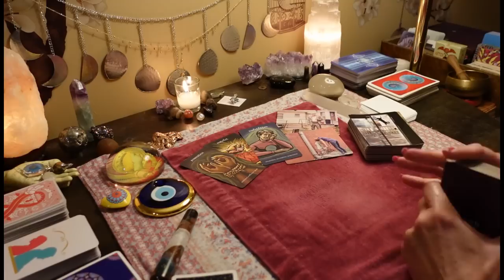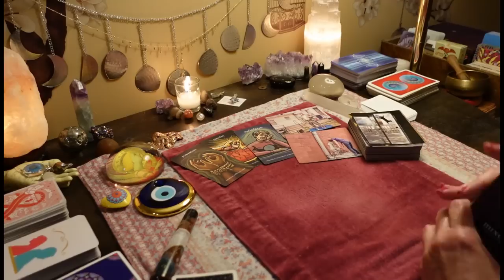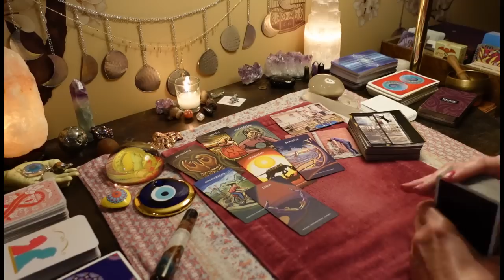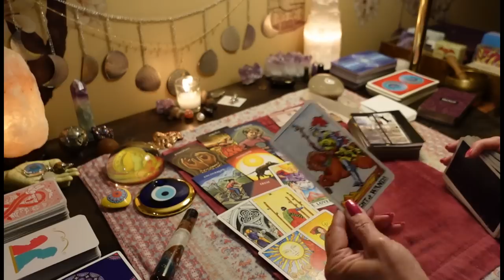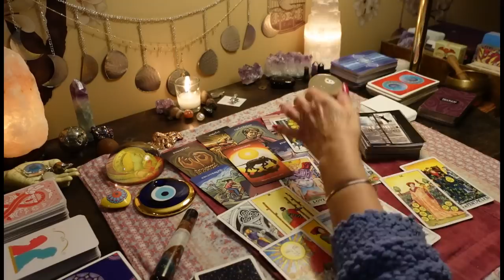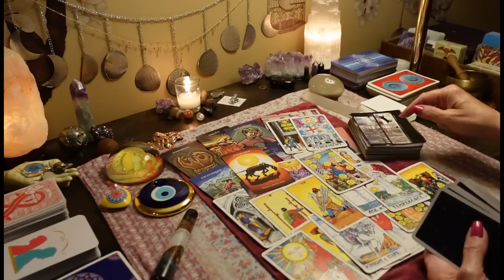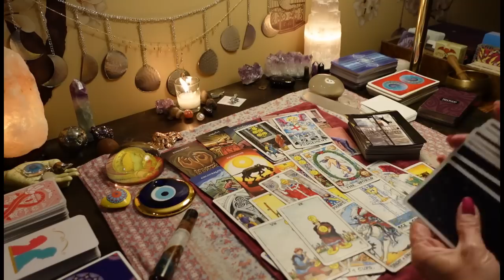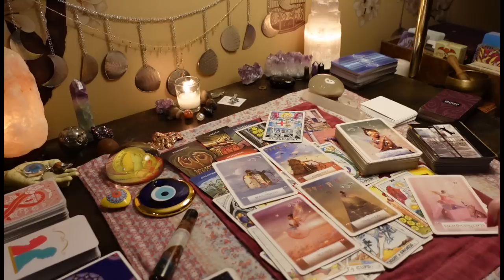They're Both Miserable. Embarrassed By Their Situation /Don't Stop Believing In Love. ALL SIGNS